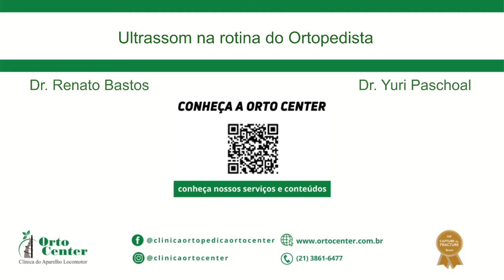Renato Bastos e Yuri Paschoal - Ultrassom na rotina do ortopedista